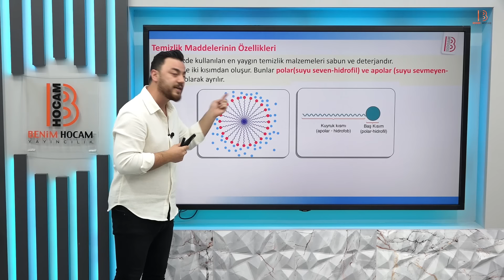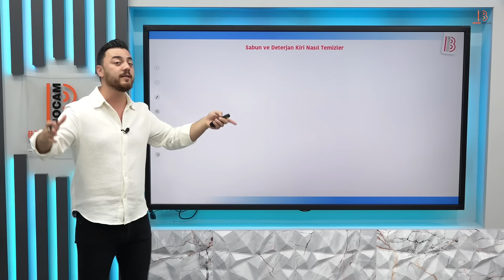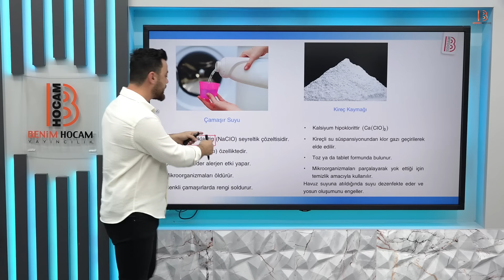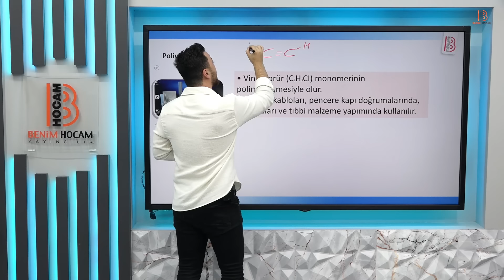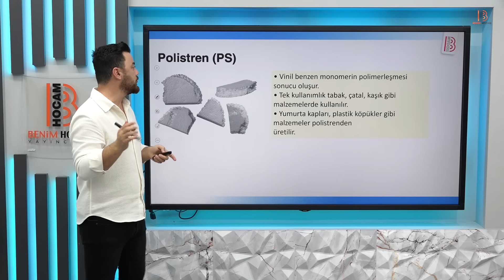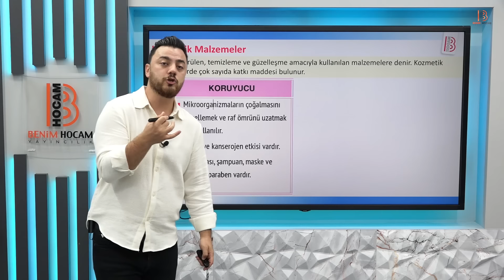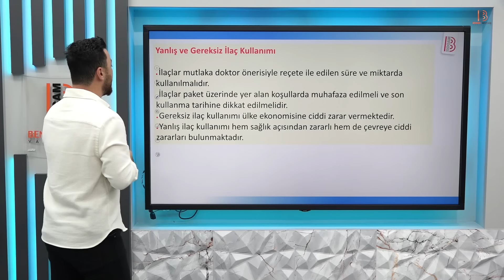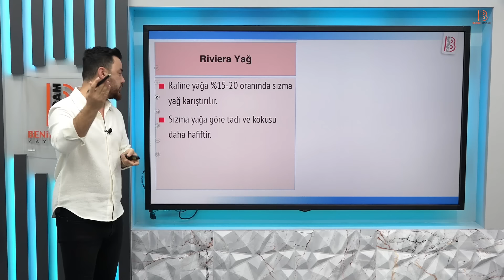48) TYT Kimya - Kimya Her Yerde - Görkem ŞAHİN - 2025